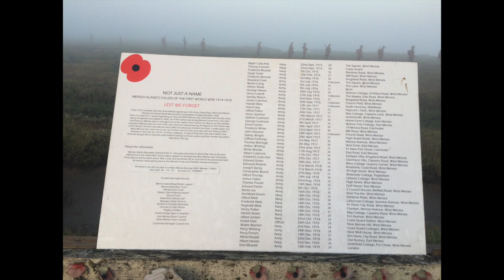Mersea Island Tommys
This is a video of the Tommys before they came down at the strood on Mersea Island Essex
They where put up to remember the 51 brave men and women that never came back from the 1st world war that came from the Island